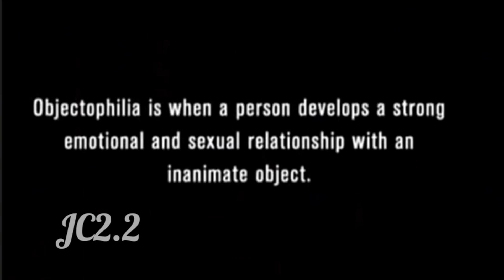MOTIVOS PARA SE TER UM FORD MUSTANG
hoje canal JC2.2 traz motivos para se ter um ford mustang, mostrando todas suas qualidade sendo melhor carro da Ford?
mostraremos que o ford mustang e um carro indomável e para poucos , veremos todos as gerações do mustang e mais ouviremos em cada detalhe som v8 raiz e tbm os pipocos fechando com burnout radicais e por fim a cereja do bolo mustang o carro dos romances proibido

Se gostou se escreva no canal vem muitas coisas novas por aí vídeos todos dias sendo domingo vídeo longo , segunda e terça shorts e  quarta video longo assim por diante...

espero que goste , e vem muita coisa nova no canal então já se escreva vem fazer parte dessa família.
me seguir no...
kwai = Jc2.2